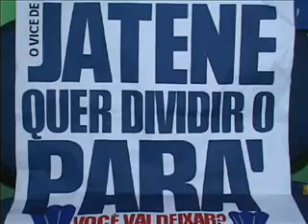Crime eleitoral nesta madrugada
O repórter Henrique Miranda informa que três pessoas foram presas por crime eleitoral.